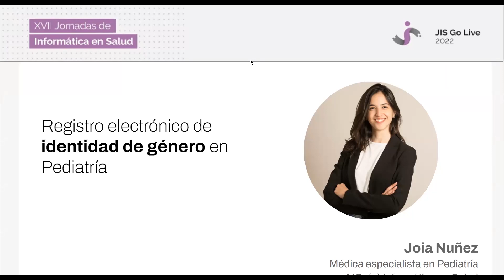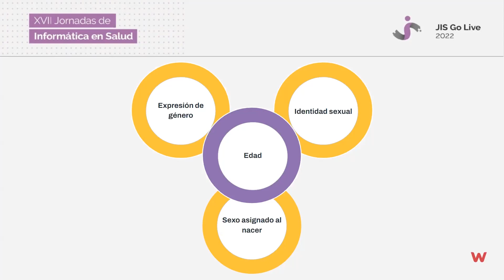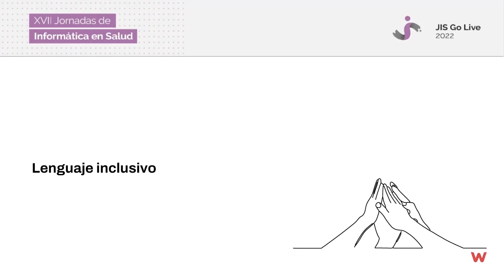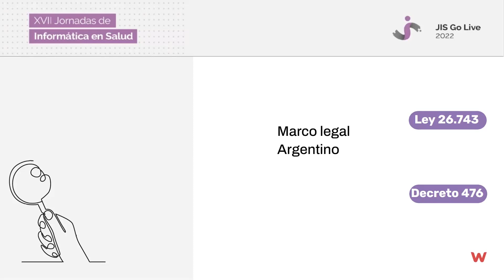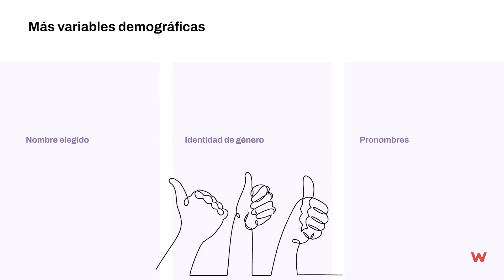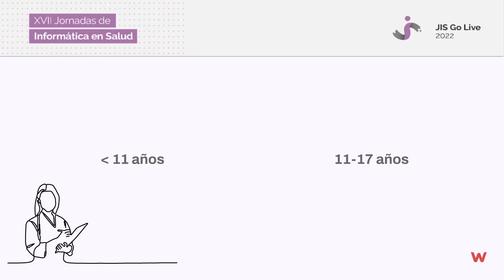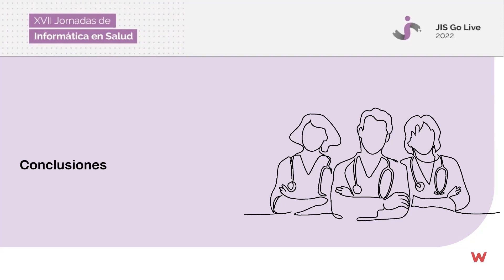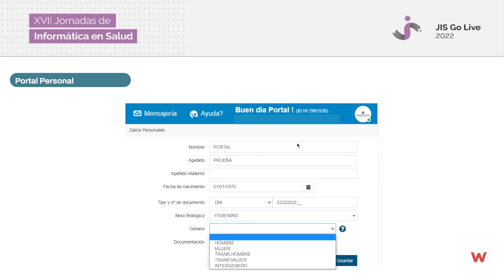Registro electrónico de identidad de genero en pediatría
Oradora: Joia Nuñez.

Charla ofrecida en el track de "Tendencias de salud digital", en el marco de las Jornadas de Informática de Salud 2022.